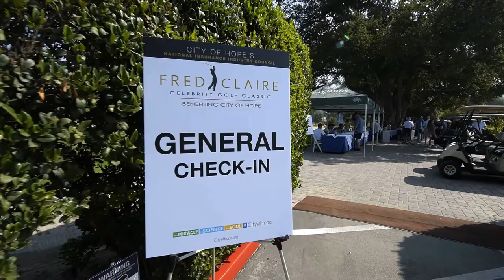Second Annual Fred Claire Celebrity Golf Classic, benefiting City of Hope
The second annual Fred Claire Celebrity Golf Classic, benefiting City of Hope, was held on Monday, August 20 at Oakmont Country Club in Glendale, CA. City of Hope supporters, including 30 former Major League Baseball players, participated in the tournament, with all proceeds going toward City of Hope's head, neck and thyroid cancer programs.

(Video is courtesy of West Coast Multimedia and Dodgers Nation)

ABOUT CITY OF HOPE City of Hope is an independent research and treatment center for cancer, diabetes and other life-threatening diseases. Designated as one of only 49 comprehensive cancer centers, the highest recognition bestowed by the National Cancer Institute, City of Hope is also a founding member of the National Comprehensive Cancer Network, with research and treatment protocols that advance care throughout the world. City of Hope is located in Duarte, California, just northeast of Los Angeles, with community clinics throughout Southern California. It is ranked as one of "America's Best Hospitals" in cancer by U.S. News & World Report. Founded in 1913, City of Hope is a pioneer in the fields of bone marrow transplantation, diabetes and numerous breakthrough cancer drugs based on technology developed at the institution.